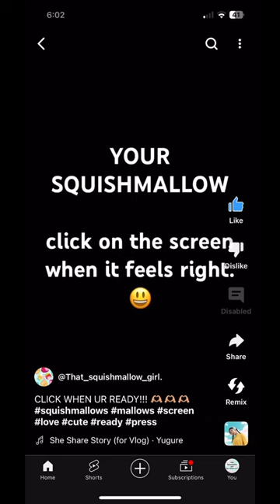@that_squishmallow_girl. I got the sea cow!!!! 🤍